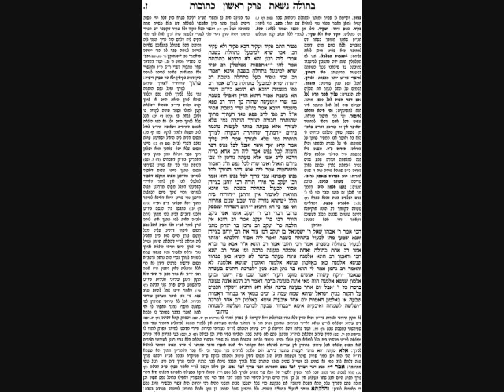Kesubos Daf 7